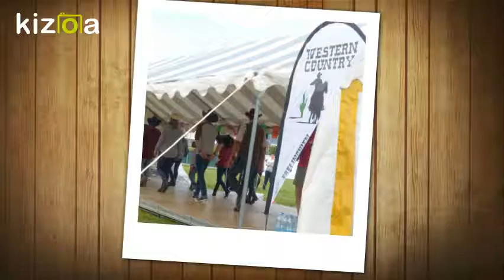Montage Vidéo Kizoa: Western Country de Frelinghien (Sept. 2017)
Démo à Bois Grenier (Fête du sport)